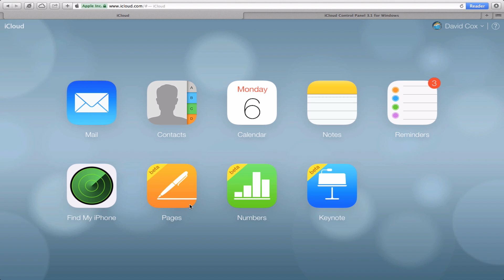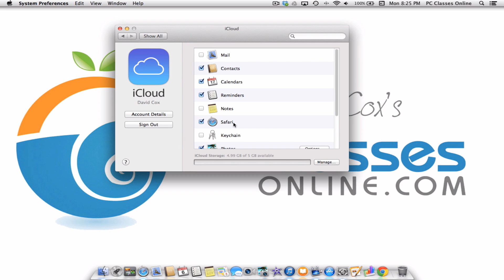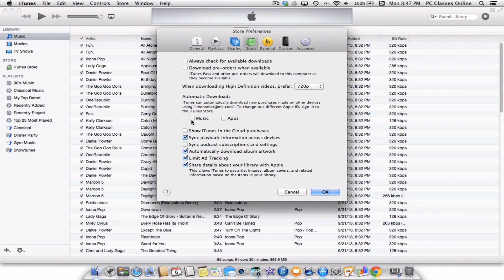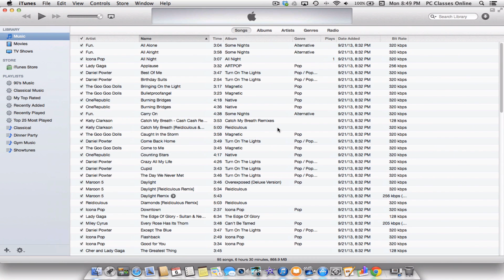iCloud Explained - Closed Caption Support Available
Have questions about how iCloud works? This video tutorial goes over everything you could possibly want to know about iCloud. If you enjoy this video please consider clicking the "like" button below! We really appreciate it!